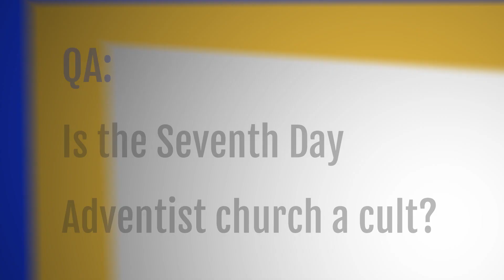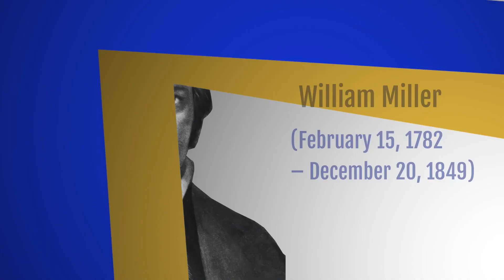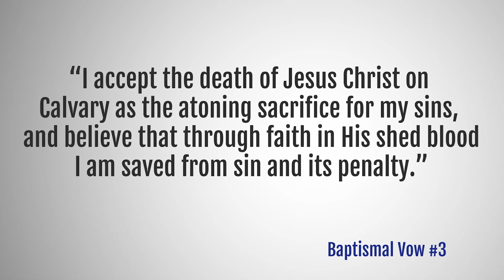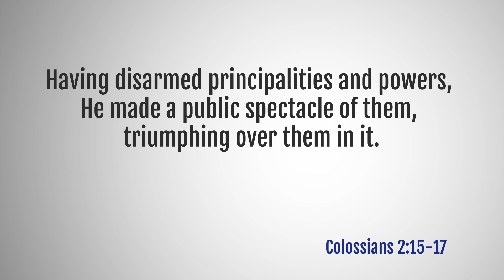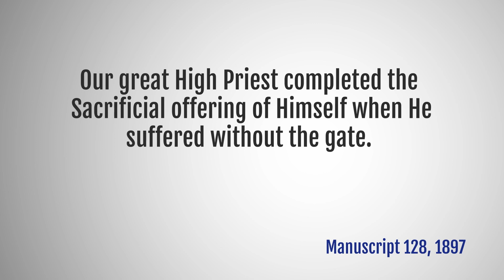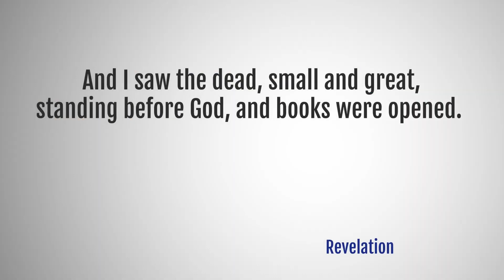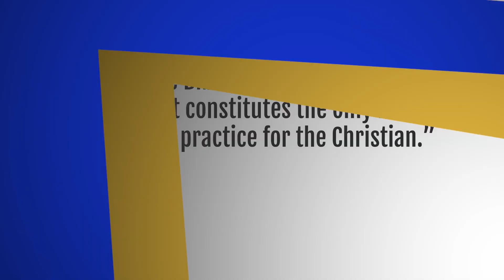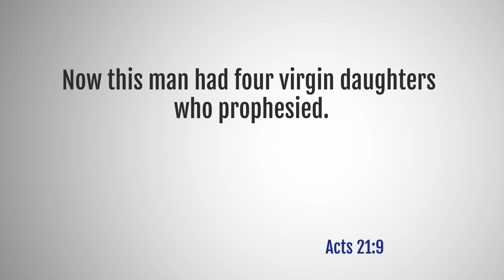Are Seventh Day Adventist Really a Cult With Doug Batchelor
With Doug Batchelor